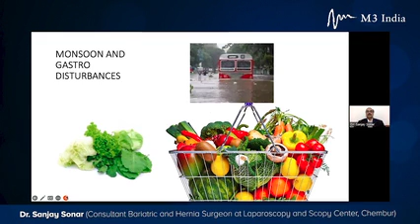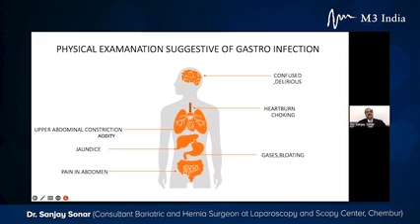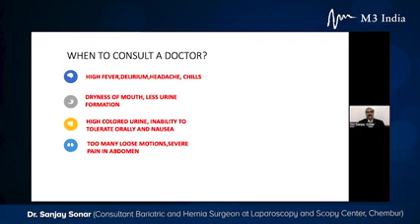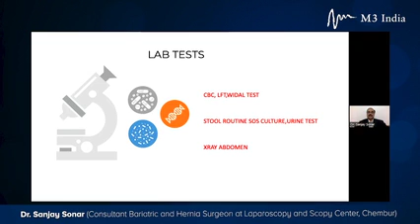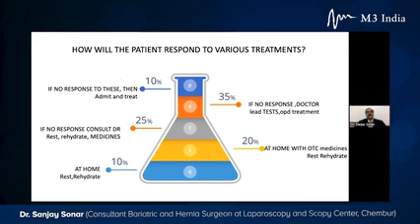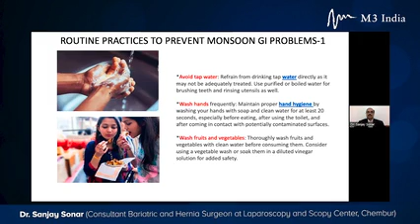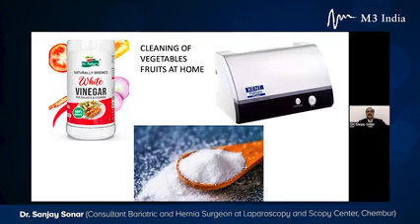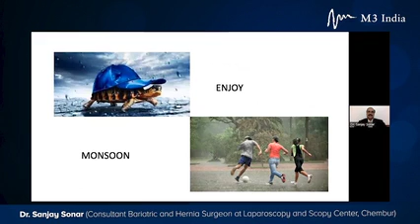Watch full MIP on YouTube! Navigating Gastrointestinal Challenges During Monsoon: Dr Sanjay Sonar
Watch Dr Sanjay Sonar discuss the monsoon season's risks to the GI tract, including increased water and food contamination leading to gastroenteritis and infections. He provides essential preventive measures to minimise risks and effective treatment options to manage these conditions.

This video is also available on our website for doctors,